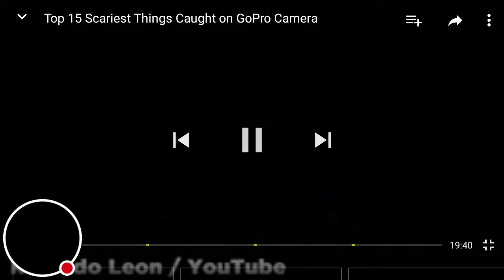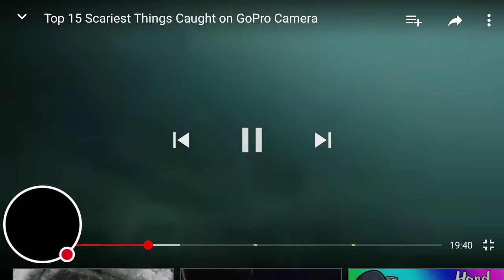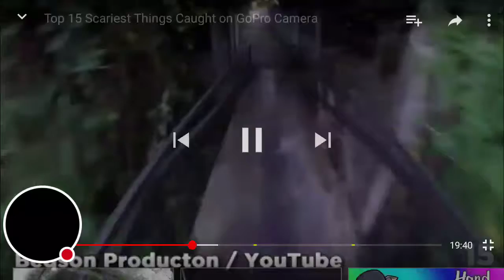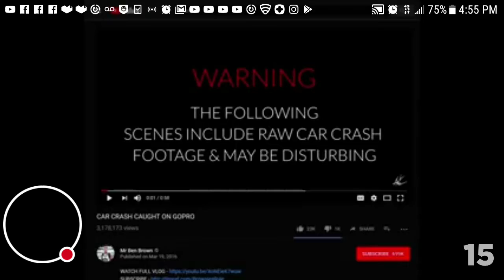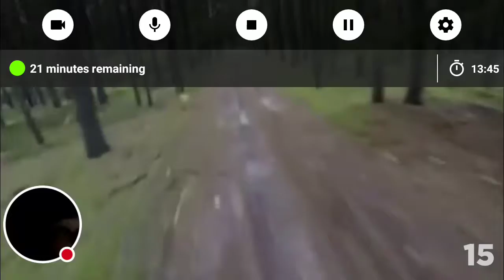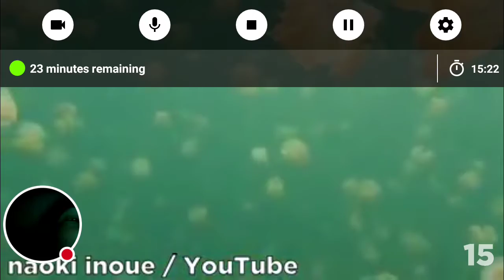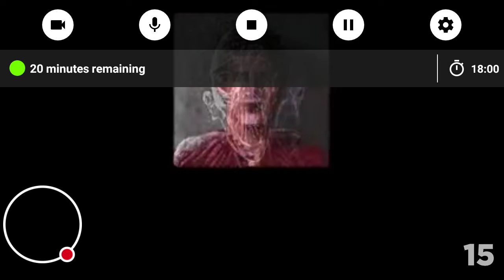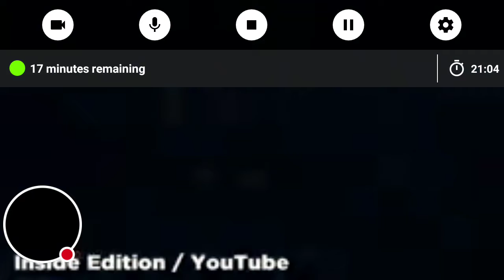top 15 mysteries cought on camera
watch me watch top 15s